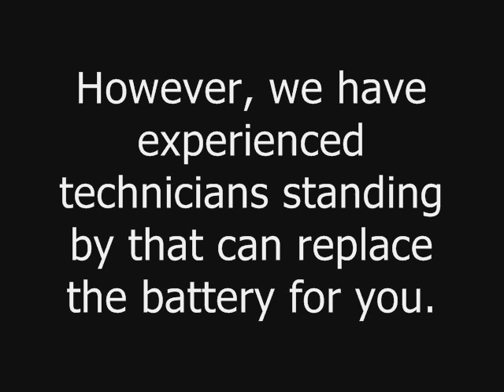1st and 2nd Gen iPod nano Battery Replacement Services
Milliamp LTD | Learn more about 1st and 2nd Generation iPod nano battery replacement services provided by iPod battery replacement leader and see for yourself.